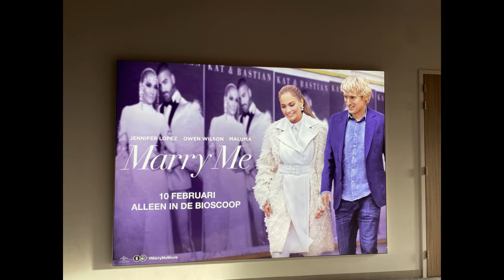de romantische isam gaat naar een romantische film romantische isam love Zinzi #06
volg ons op onze Facebook-pagina
 de romantische aisame love zinzi
volg ons op onze Instagram